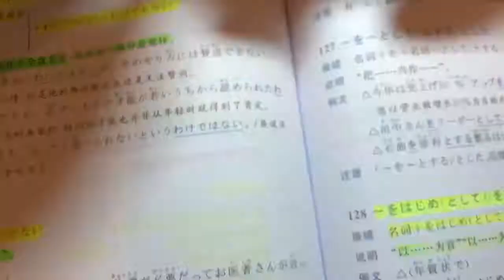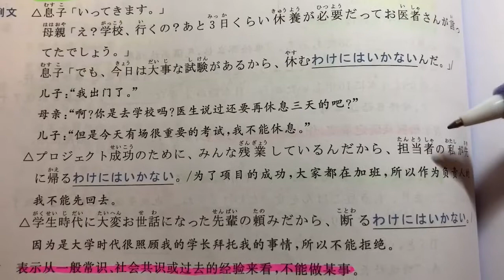日文自學 | JLPT N3 | 日本語能力試驗 文法 | Day 58［黑貓響子］